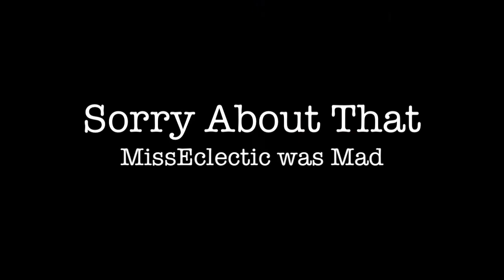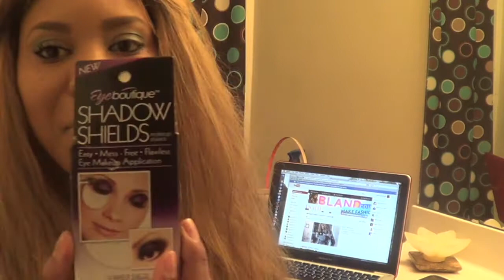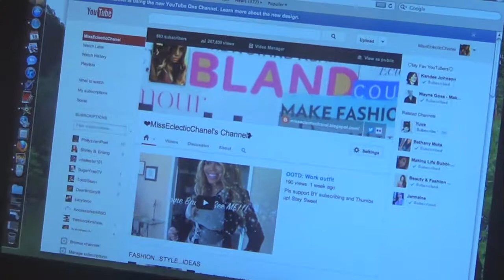Favorites of the Moment: Makeup Edition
I was getting ready for work and decided to do a mini favorite makeup review, since I really don't do favorites of the month anymore. I act a bit silly as always and hopefully it makes up smile.

Products Listed:
ScandalEyes mascara Volume Lash: Rimmel
Revlon Nearly Naked (240 Toast Hale)
Amazonian Clay 12 hour Foundation: by tarte
tarte mineral bronzer: hotel heiress
Sephora Kabuki Brush
M.A.C. Prep+Prime Transparent powder
Milani Baked Blush: 02 Rose D'Oro
Q-Tips
Elf Finishing Spray